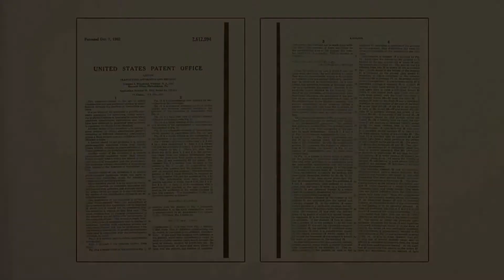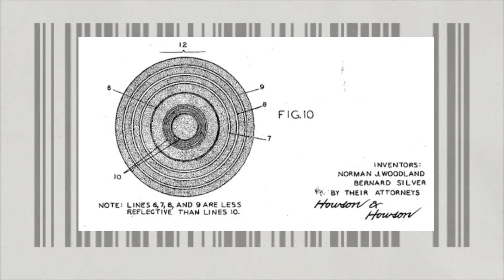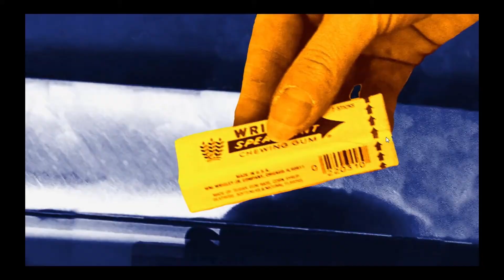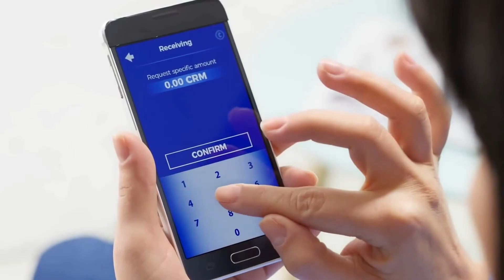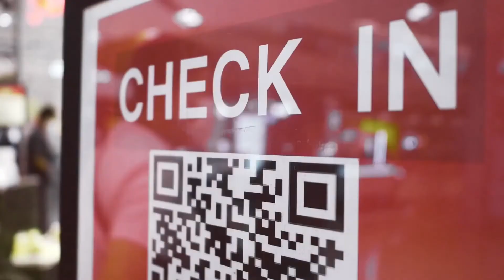🤯 Barcodes ka asli sach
Barcodes have radically changed the world, helping fuel the rise of everything from massive companies like Walmart to major countries like China & India. And it all started with a man daydreaming on a beach in 1949.

This is The Great Inventions. This video that uncovers the surprising impact of less-celebrated inventions and the moments of inspiration that made them possible.

Please Guys Support Us Show Ur Love we will make these types of videos in future with best qualities.